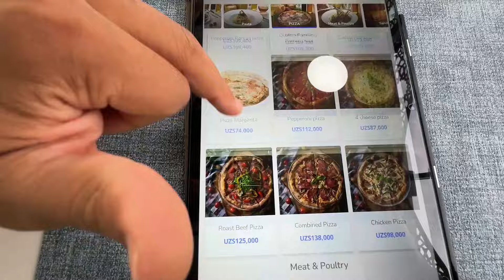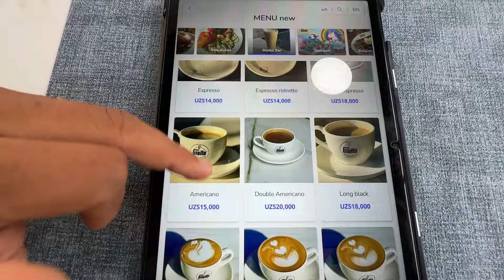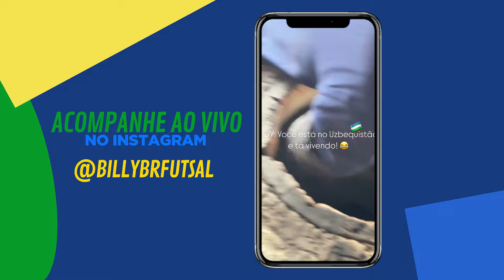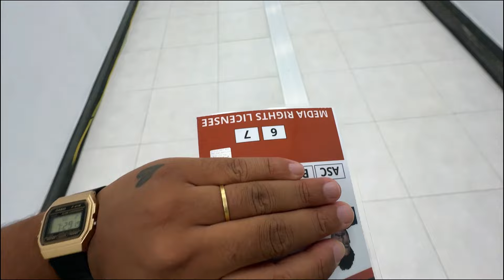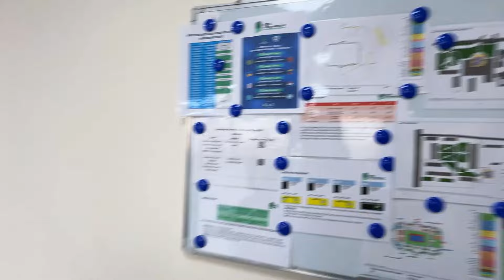MAIOR COBERTURA DA COPA DO MUNDO DE FUTSAL DA HISTÓRIA (MOSTREI TUDO) 😱 VLOG #4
Brasil e Argentina decidem a Copa do Mundo de Futsal

Clássico sul-americano promete fortes emoções na final

A final da Copa do Mundo de Futsal 2024 será um duelo entre os grandes rivais do continente sul-americano: Brasil e Argentina. As seleções se enfrentam neste domingo (6), às 12h (horário de Brasília), na Humo Arena, em Tashkent, Uzbequistão

⚽ Brfutsal, o canal de boleiro para boleiro!